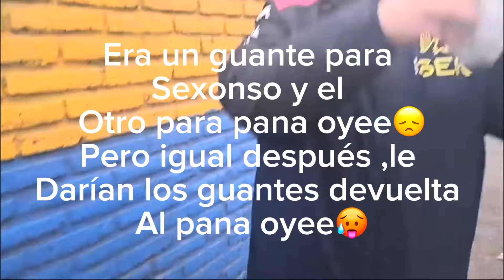Reacción desde el estadio unión española vs Marcos trincado